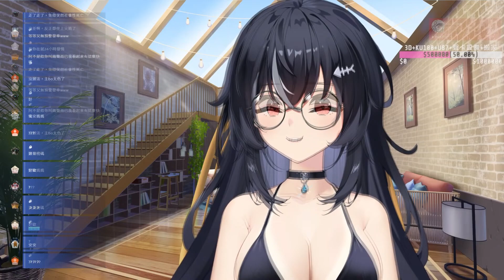【直播精華】我可是最清楚的偶像喔，都是因為要配合你們我才會瑟瑟的!!!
Hashtags
Hashtags 畫圖作品分享 #PaboArt
Hashtags 畫圖18禁作品分享 #PaboArt18

⋯⋯⋯⋯⋯⋯⋯⋯⋯⋯⋯⋯⋯⋯⋯⋯⋯⋯⋯⋯⋯⋯⋯⋯⋯⋯𓆏
《帕豹直播聊天室規約》

一、聊天室中請勿對他人人格進行辱罵、貶損、歧視或做出任何引戰之行為，經規勸後仍違規者，將進行禁言處分。

二、聊天室中請勿散佈他人謠言之相關言論，至生他人困擾者將進行禁言處分。

三、聊天室中請勿發表重複言論，至生聊天室混亂者，將進行緊急禁言處分，如對處分不服者，請聯繫管理員進行協調。

四、請勿於聊天室討論其他與實況重大無關之內容，如經管理員規勸不聽者，將進行處分。

五、聊天室中請勿討論其他V相關內容，如經管理員規勸不聽者，將進行禁言處分。

六、聊天室中請勿對其他V進行侮辱、嘲諷、歧視等行為，如觸犯將直接進行禁言處分。

七、請勿於聊天室散佈廣告、詐騙、金錢交易之相關言論，如觸犯將直接進行禁言處理。

八、請勿於聊天室討論中之人相關訊息與猜測行為，如觸犯將直接進行禁言處分。

九、請勿於聊天室討論關於任何V之八卦消息，如觸犯將進行禁言處分，有不服者請聯繫管理員協調。

十、請勿於聊天室使用哭鬧、威脅或情緒勒索等方式要求主播做任何事情，如觸犯將直接進行禁言處分。

十一、請勿在聊天室使用任何方式試圖引起主播關注，或是發出抱怨主播都不理人等等情緒用語，如觸犯將視情況直接進行禁言處分。

《定義解釋》

一、「重複言論」意指於性質與用詞大部分定義接近或字詞相同者。

二、「辱罵」為對他人人格具有惡意使其降低，意圖使人名譽下降。

三、「八卦消息」意指其私生活、前世、與他人之相關互動行為。

以下是本台扳手準則，因為扳手自身有管理群眾的權限，如有事務處理上的疑義請至DC群反應

1.身為扳手必定是台主的信任對象，所有發言都會引流到台主這邊，本台將會規束扳手自身發言以及必須注意聊天室規章的1~5點，如被發現違反或經由檢舉將會移除管理員權限嚴重者甚至永ban。(此等規則不僅僅在聊天室甚至到各個論壇)

2.扳手如發現任何頻道任何問題，如 : 失言、群眾失控、攻擊等等，將會私下聯繫台主，台主會在統一處理，不可在檯面上處理造成不知情觀眾的不開心情緒。

3.如有誤永ban扳手必須告知台主解ban，如有藏匿或帶有私人意味進行永ban，將會移除管理員一職。

4.扳手必須注意自身對一般觀眾的態度，以客觀理性的分析解釋討論事件，不可意氣用事造成不禮貌或有損形象之行為。
⋯⋯⋯⋯⋯⋯⋯⋯⋯⋯⋯⋯⋯⋯⋯⋯⋯⋯⋯⋯⋯⋯⋯⋯⋯⋯𓆏
繪師媽媽𓆏
LIVE2D爸爸𓆏
LIVE3D𓆏